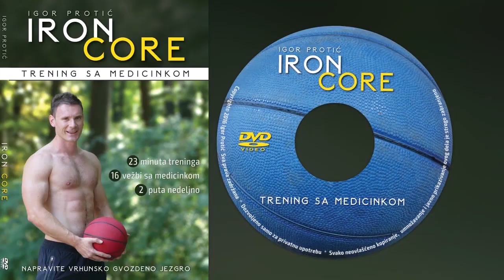HEX BUČICE vs MONTAŽNE BUČICE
Koja je razlika između hex bučica i montažnih bučica u smislu praktičnosti, kvaliteta...itd